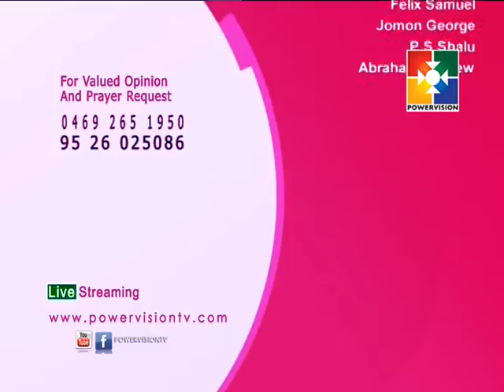JINGLE BELLS- Christmas Carol | BETHEL BIBLE COLLEGE, PUNALUR | POWERVISION TV | Episode - 01